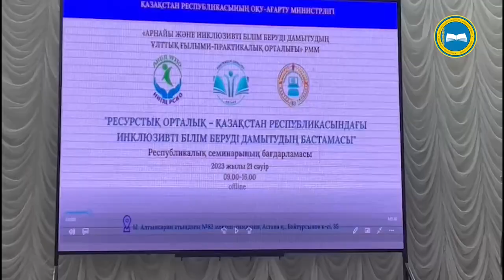ҚР Оқу-ағарту министрлігінің апталық жұмысына шолу